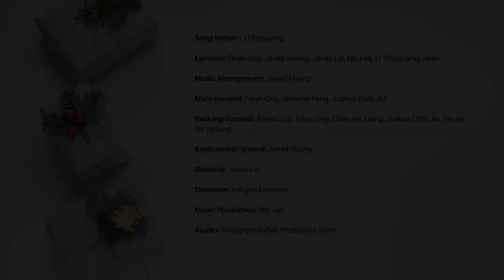Sharing Christmas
SRMC Student's Original Christmas Song 2019.

Song Writer: Li Tingguang
Lyricists: Felyn Ong, Jarrell Huang, Jonas Lai, Nic Lee, Li Tingguang, Jean
Music Arrangement: Jarrell Huang
Main Vocalists: Felyn Ong, Jasmine Pang, Joshua Chin, Zul
Backing Vocalists: Amara Luo, Felyn Ong, Chen Hai Liang, Joshua Chin, Xu Jun Jie, He Yu Yang
Keyboardist/pianist: Jarrell Huang
Guitarist: Jonas Lai
Drummer: Adhyan Emerson
Music Production: Nic Lee
Studio: Singapore Raffles Production Suite